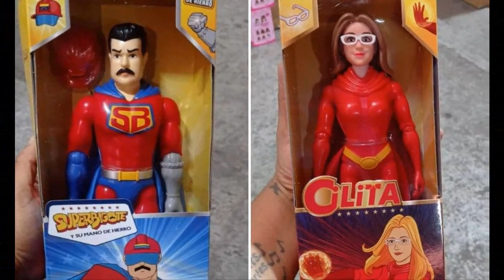🔴 !ULTIMO MINUTO! HOY 16 ENERO - TODOS LOS ESTADOS JUNTOS AAY NICO!!!👊🚀👊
17/01/2023

VÍDEOS RELACIONADOS